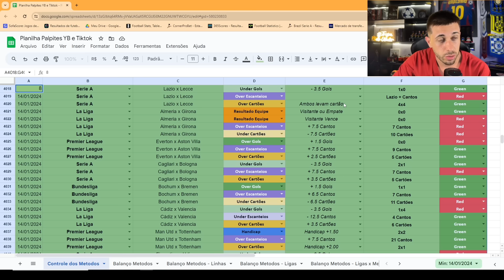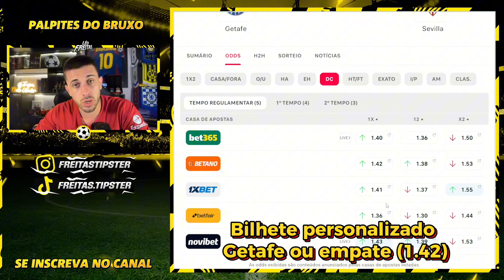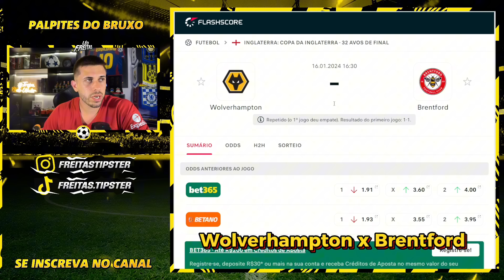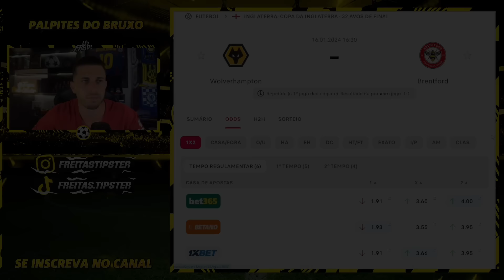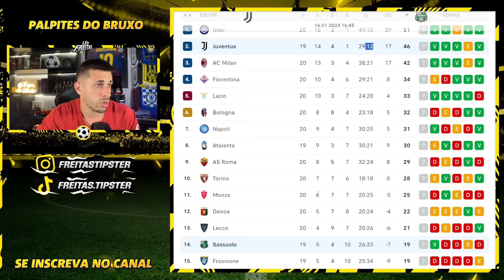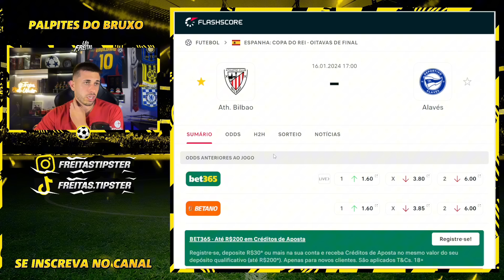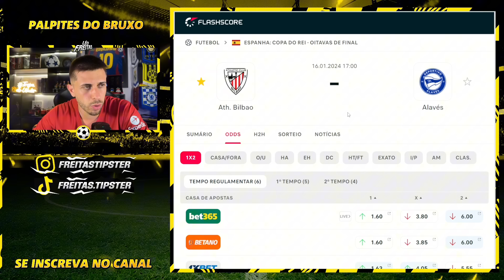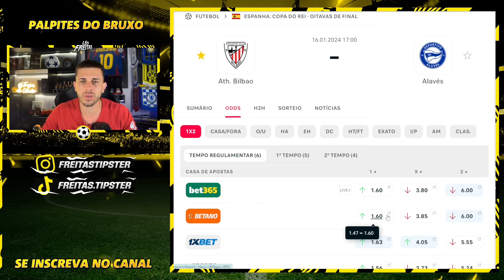PALPITES DE FUTEBOL DO DIA 16 01 2024 + BILHETE PRONTO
Vídeo gravado nesta segunda com os palpites de futebol para amanhã aqui no canal. Grade interessante para analise de jogos com bons palpites de futebol para vocês.

Junto aos palpites, tem o Bilhete pronto para terça feira. terçou daquele jeito! Dia com jogos de futebol interessantes que eu acredito que tenha valor para ganhar dinheiro nas apostas esportivas/trader esportivo.

tmj!!!

Grande Abraço.